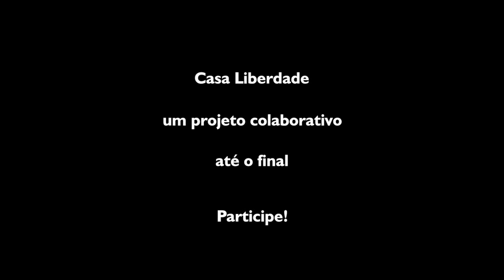Crowdfunding de Entrega da Casa Liberdade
A Casa Liberdade está sendo entregue. É hora de provar que ela foi e é um projeto colaborativo até o seu final!